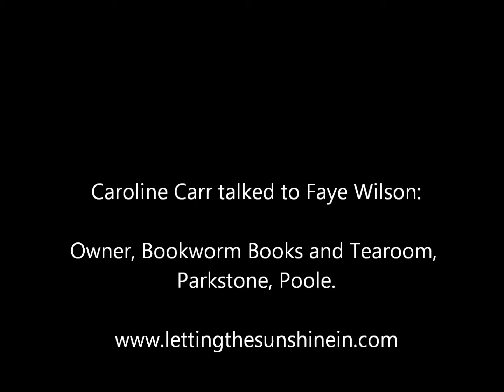Faye Wilson: Living the life you want - whilst adjusting to pain and depression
Caroline Carr interviewed the cheerful and inspiring Faye, who explains how she's pursuing her dream in spite of depression and painful medical conditions...